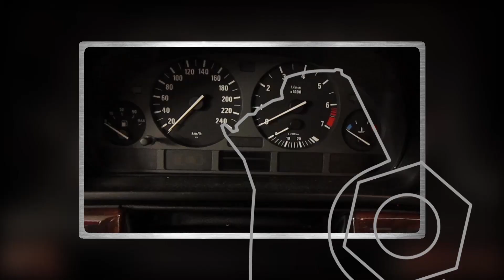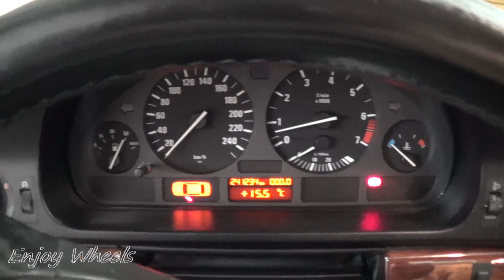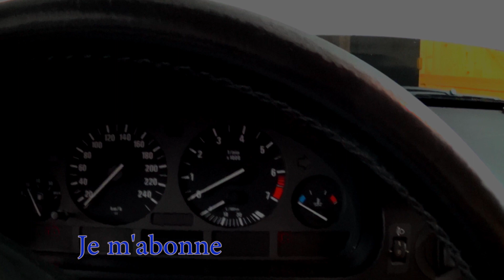COMMENT remplacer L'ALTERNATEUR sur BMW E36 E46 E39 E38 à moteur M52 ?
Je vous montre comment remplacer l'alternateur sur BMW série 5 E39 520i 523i 528i. C'est la même chose sur BMW série 3 E36 E46 (320i 323i 328i) et série 7 E38 728i. Je le remplace parcequ'il fait du bruit alors qu'il charge correctement la batterie. Je vérifie que l'alternateur fonctionne bien en fin de vidéo.

0:00 Intro
0:45 Dépose du conduit d'admission d'air
1:06 Dépose du ventilateur et des courroies
1:49 Dépose de l'alternateur
3:30 Repose de l'alternateur
4:53 Remontage
5:23 Test de charge